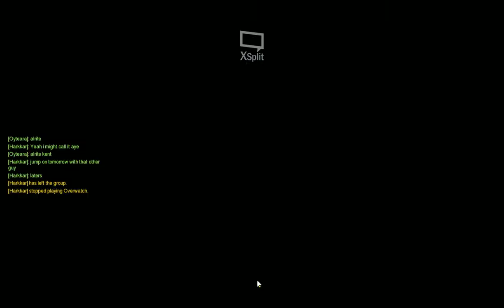Overwatch overwatching Competitive part 1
the most intense bronze level play that can be witnessed =P

Competitive
Placement match 7